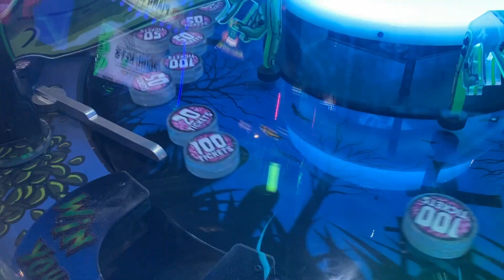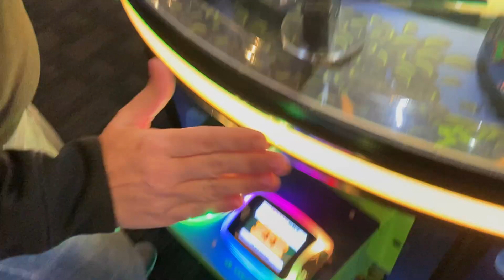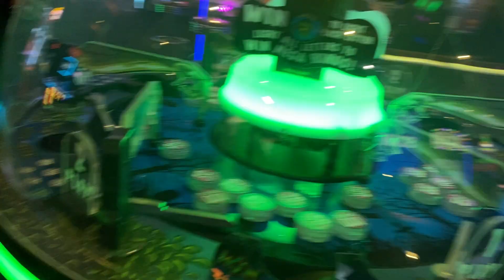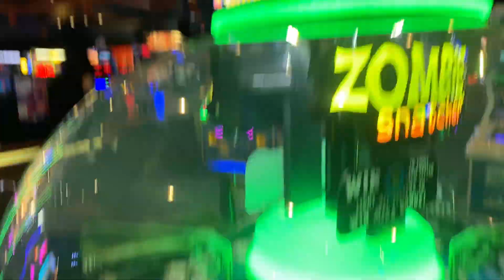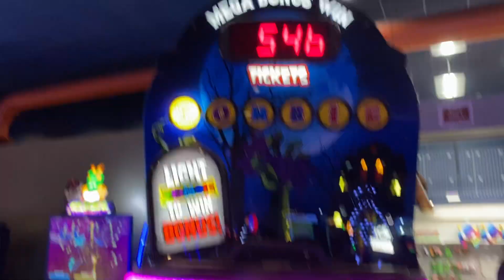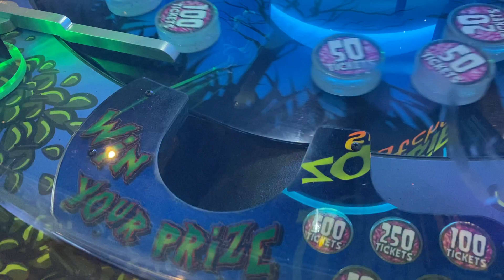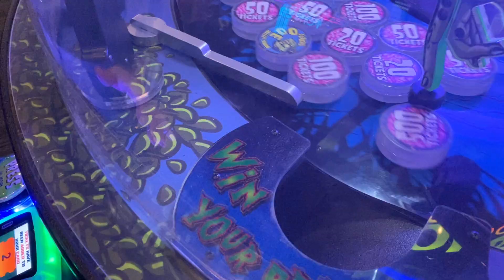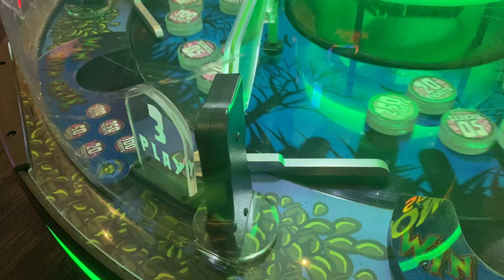Dave & Busters Arcade - Zombie Snatcher & Jackpots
Playing Zombie Snatcher at Dave & Busters Arcade.